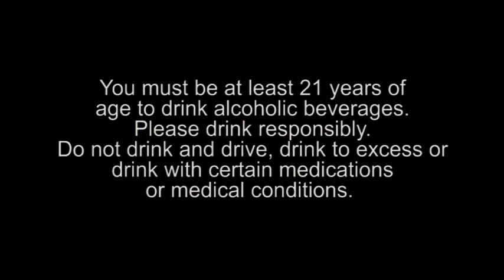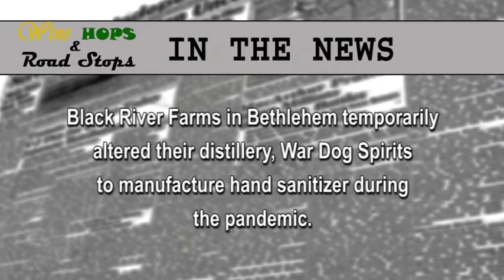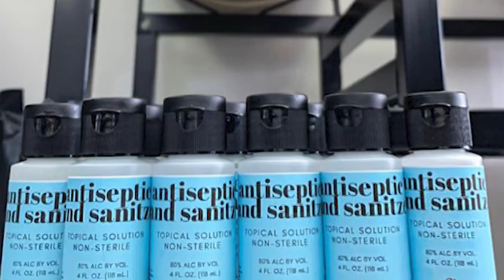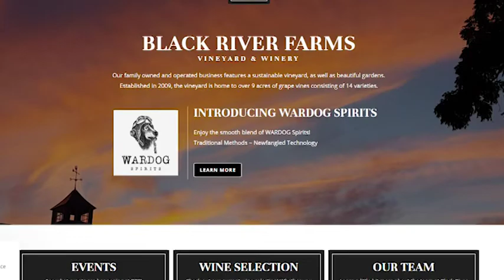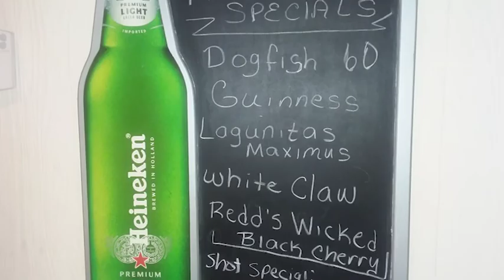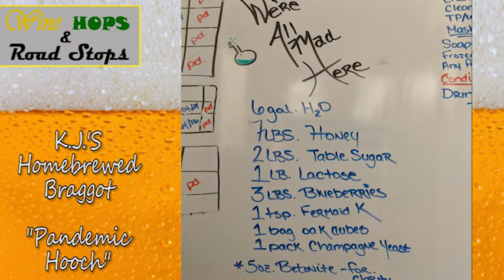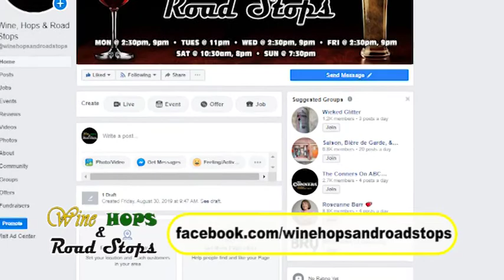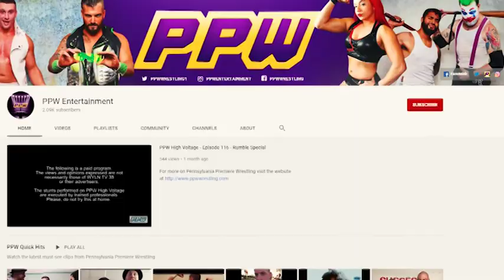Wine Hops and Road Stops 408: Greetings from Quarantine Part 1